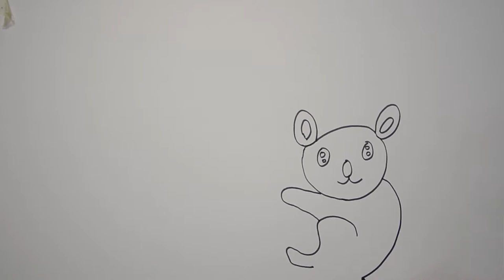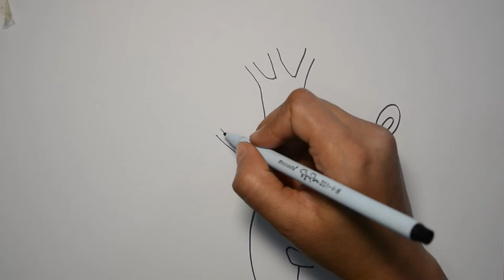How to Draw Panda | Easy Drawing Step by Step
Name
I have used to draw this image:
Normal pencil
Photocopy Paper